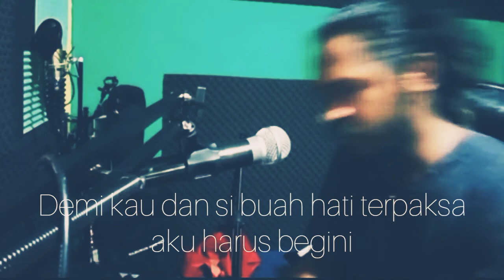Demi Kau Dan Si Buah Hati - Pance Pondaag | Live FB Cover